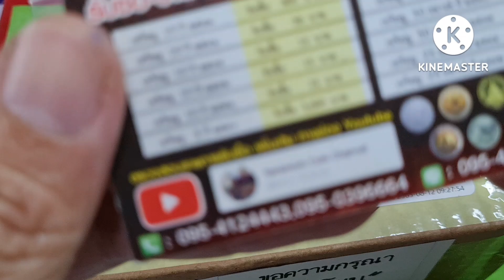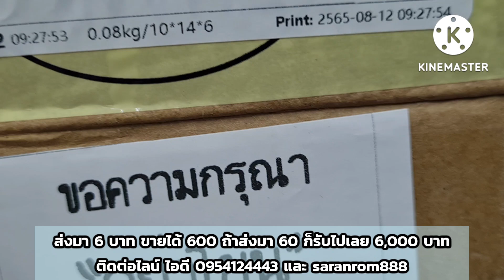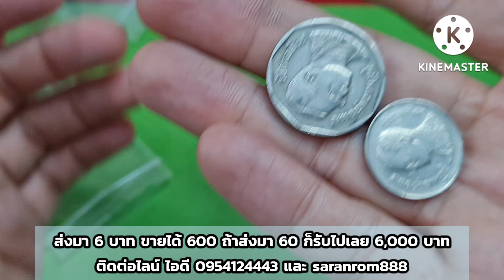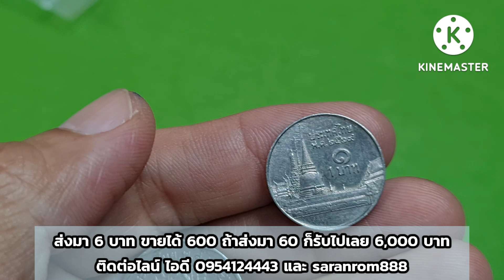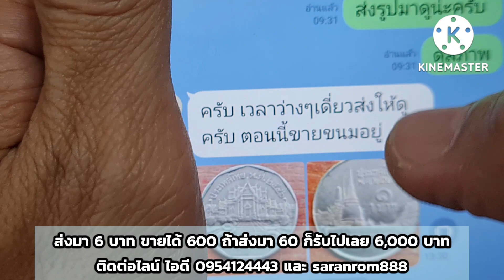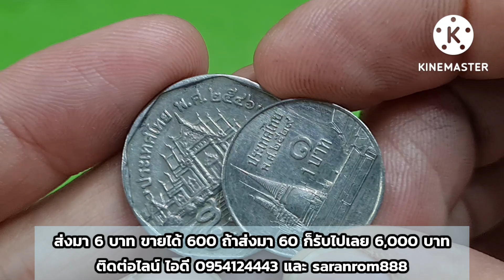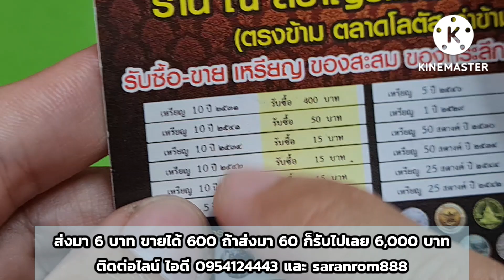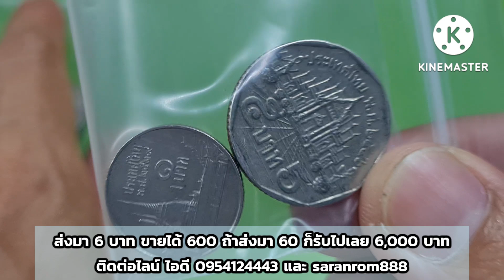ส่งมา 6 บาท ขายได้ 600 ถ้าส่งมา 60 ได้แน่ๆ 6,000 บาท